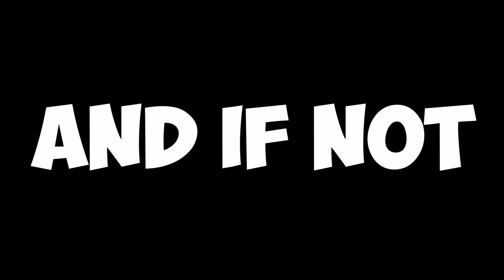Miraculous Ladybug Zombizou Roblox Episode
The kiss and Love of Zombiezou / Zombizou
Miraculous Quest of Ladybug and Cat Noir in Roblox
Today is Ms. Bustier birthday, all of her class student prepared a birthday gift for her. Marinette and her classmate surprise Ms. Bustier.

Adrien ask Chloe if she got her a gift but marinette told them that obviously she forgot it. so chloe get back on marinette, she draw something on marinette gift for Ms. Bustier. Marinette got angry and her other classmate.

Ms. Bustier bring Marinette to principal Office but Marinette got so angry, so Hawk moth try to akumatize Marinette but Ms. Bustier save her. Ms. Bustier became Zombiezou / Zombizou. and hawk moth give her a power of kiss.

Zombiezou / Zombizou hunt chloe so she can turn her in to love kissing zombie. but ladybug save her. now all of the people in paris was turn to a kissing zombie and only chloe, cat noir and ladybug are left to save the paris.